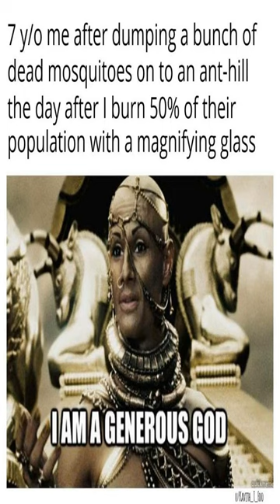Worship me and Rejoice - Dankest memes and comments Friday February 3rd!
Worship me and Rejoice - Dankest memes and comments Friday February 3rd! meme,reddit,thank you memes